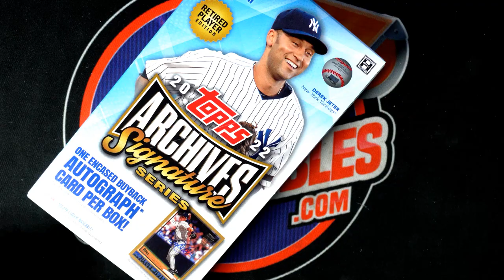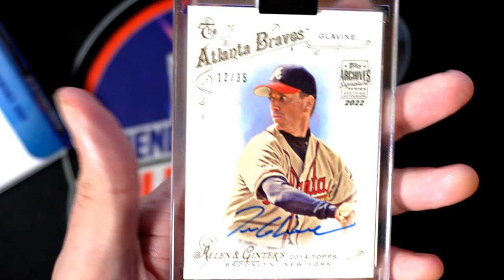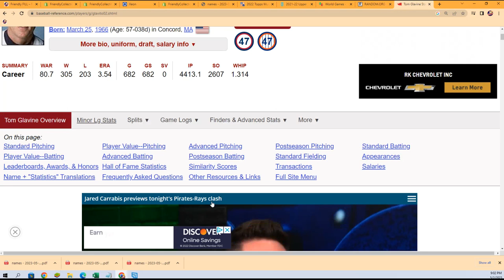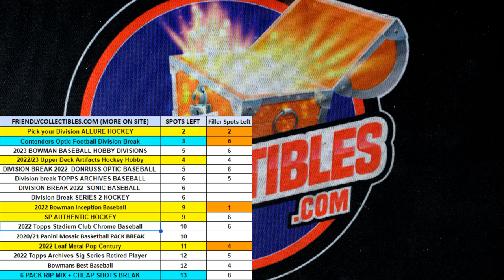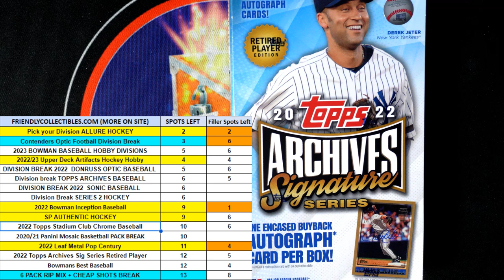2022 Topps Archives Signature Series Retired Player Edition ID 22ARCHRETIRED607